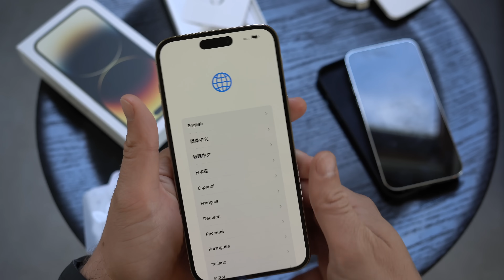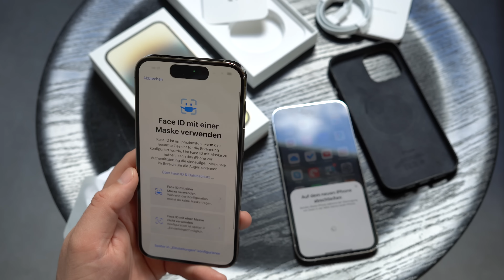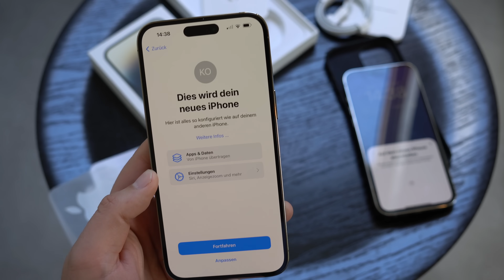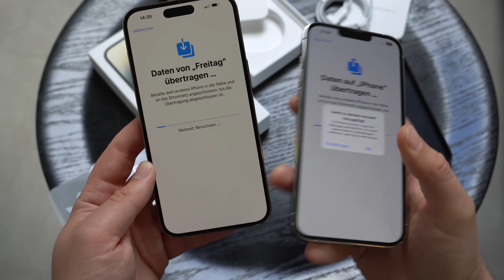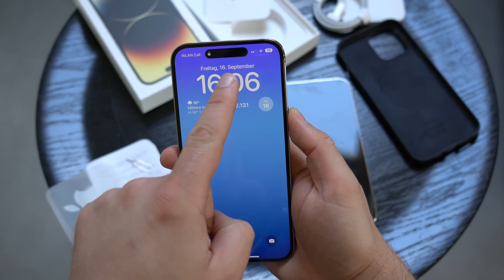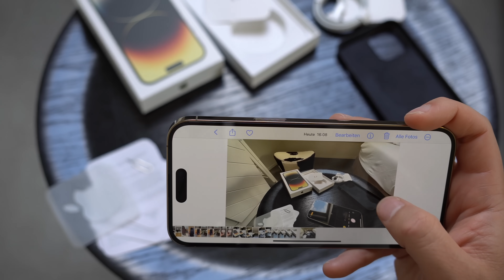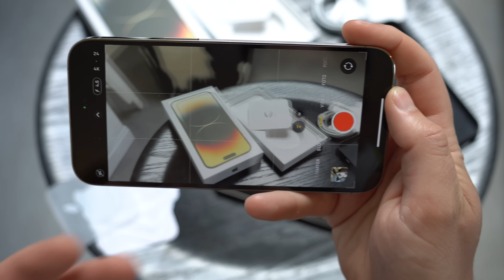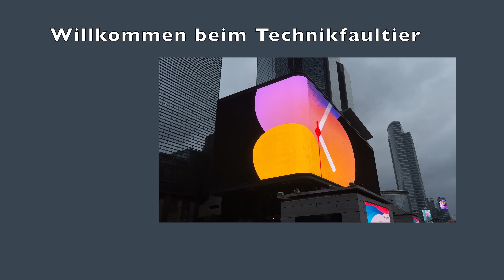Apple iPhone 14 Pro Max einrichten und erster Eindruck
Und wir machen direkt weiter mit dem neuen iPhone 14 Pro Max und richten es zusammen ein. Diesmal übertragen wir auch direkt die Daten vom iPhone 13er Pro Max, bevor wir einen weiteren Blick auf das Gerät werfen. Was macht das neue, hellere Display samt Always on Funktion, wir schauen uns die USB-C Notch an und was wir sonst noch so alles finden können.

iPhone 14 bei Amazon
iPhone 14 Plus bei Amazon
iPhone 14 Pro bei Amazon
iPhone 14 Pro Max bei Amazon

AirPod Pro 2 bei Amazon

Apple Watch Series 8 bei Amazon
Apple Watch SE 2 bei Amazon
Apple Watch Ultra bei Amazon

BTC: 37iaM7mxRjgPy27BLaRadDgBPHSWGi51YX